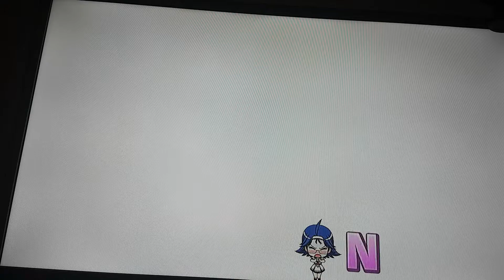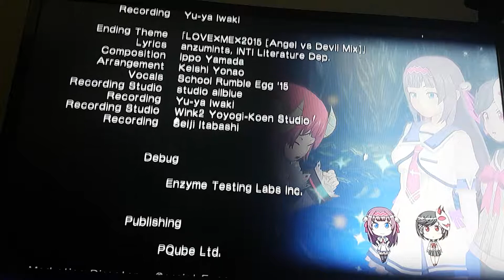Gal*Gun: Double Peace Kamizono Sisters (Shinobu & Maya) True Ending By ICA 827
Sorry for the quality, I couldn't upload a better quality because it's a blocked cutscene in the game.